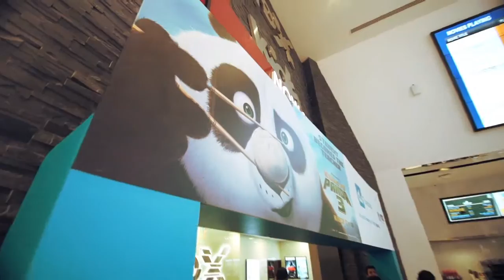du Tuesdays - Kung Fu Panda 3 Premiere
du was delighted to take children from Awqaf and AMAF to the premiere of Kung Fu Panda 3 since movies are an excellent way to add happiness and laughter to their lives